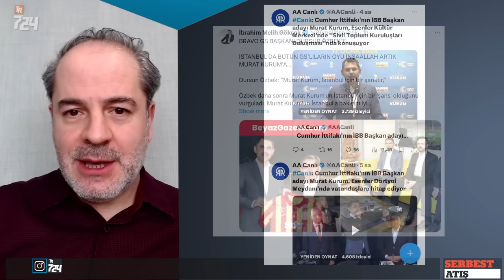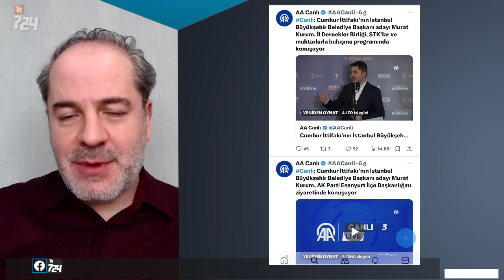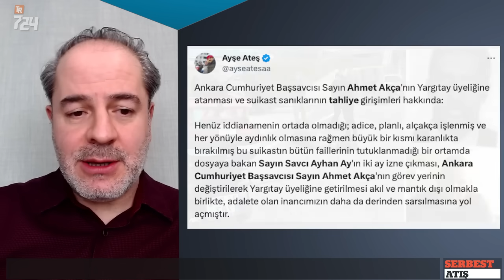‘İstanbul için şans' dedi, Galatasaray karıştı I SERBEST ATIŞI